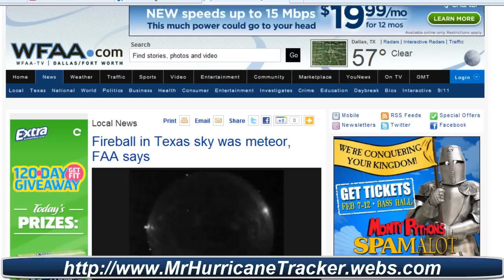Meteor seen from San Antonio Texas to Oklahoma City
WFAA received more than 200 reports Wednesday night from people who said they saw what appeared to be a meteor streaking across the North Texas sky shortly after 8 o'clock.

Many people also said they heard what sounded like a sonic boom (or booms) associated with the fireball, which was apparently witnessed all the way from San Antonio to Oklahoma City.

The Federal Aviation Administration told TV station KWTX in Waco that it was a meteor.

A camera in Hawley, Texas that is designed to record the night sky shows a bright object briefly streaking across the image (watch the clip above).

Channel 8's Facebook page was filled with descriptions.

"VERY bright blue across the sky in Benbrook," said Stephanie Clingman Guyer. "It looked so close, long tail — very cool!"

"We saw it in far West McKinney," Kathy Stulting Escobedo wrote. "Seemed very low (I thought it was a low flying plane). Of course, it may have been very high and very large. It was gold with a trail of sparkling, dripping fire. Wasn't moving as fast as most meteors I've seen. It moved from east to west and then seemed to burn out. Shortly after that, we heard a double boom (reminded me of the sonic booms we heard as kids in the 60s). Was pretty incredible!"

In Carrollton, James Gates said he "heard a light boom and my house lightly shook... then I heard dogs barking."

Dawn Caddell Delarosa was out sitting on her porch about 15 miles west of Denton. "It was HUGE. It was very low," she wrote. "It came from the Southwest, went in front of our house. Both my husband and I yelled, 'OMG, it is going to hit that plane?' It looked like it got east of Denton when it exploded/broke apart. We could see all the little 'embers' blasting southeastward. Those poor people in the plane. I bet they thought it was the end of their life."

Colleen Walker checked in from Wise County. "We were driving on Highway 380 in Bridgeport and thought it first it was a helicopter flying low until it started glowing orange and started flaming as it dropped out if the sky!" she said.

A number of witnesses described it as "beautiful."